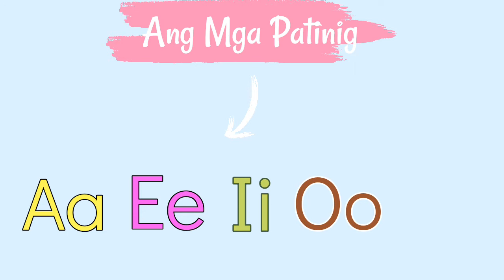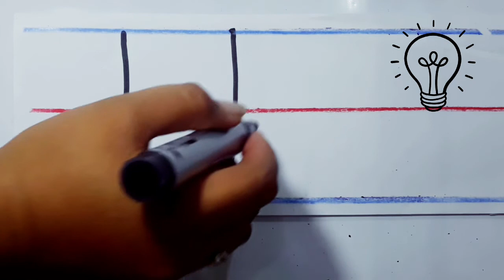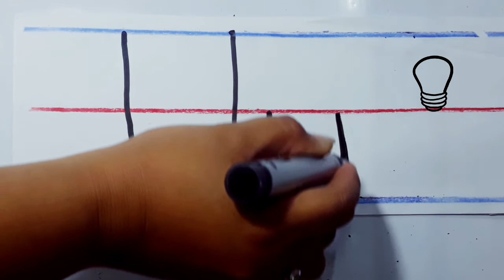Titik Uu - Patinig ( Alpabetong Filipino ) PRESCHOOL